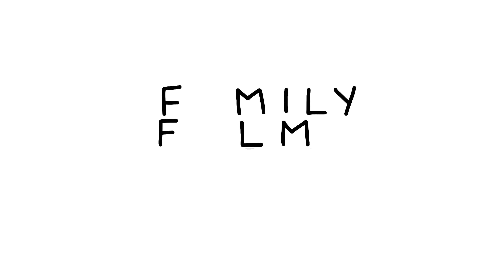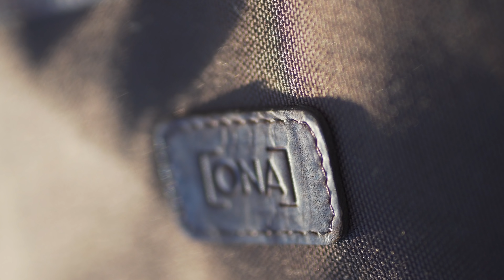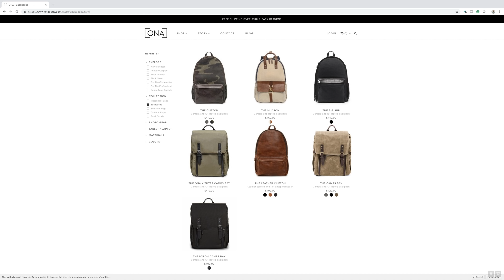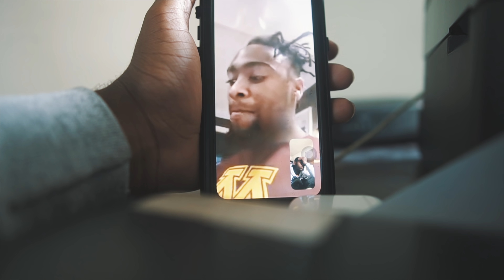A message to those going out and finding yourself. (w/ Montell Fish)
2. Copy the link to your favorite bag.
3. Comment why you want and love that bag.

Winner will be selected next Sunday 10/28.

It was cool for me to go back to the basics and go out and shoot just to shoot. Although I did not get the shots how I imagined I still went out and spent some 1on1 time with God. I encourage all of my Fambam if creating is something you want to do. Get up, go out and go for it.

Intro Video.

Sunday Stories
Time limit - 4-5 minutes long.
Can be more than one person (example; husband and wife, mother-daughter, father-son etc.)
No Swearing
Try to give as much context as you can.

EQUIPMENT.

CAMERAS:
SONY A6500

LENSES
Vlogging Lens
SIGMA 16MM F1.4

Cinematic Lenses
Mitakon 35MM F 0.95
Sony 85MM F1.4 GMaster